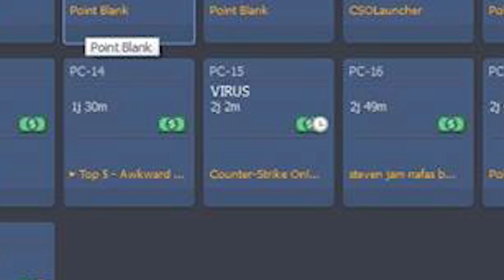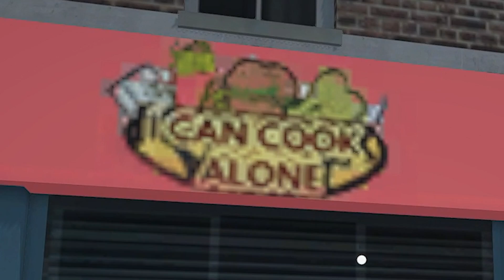KETIKA BOC1L KEMATIAN MENYERANG! - Warnet Simulator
Ketika kita baru buka warnet tetapi langsung di serbu para boc1l kematian...